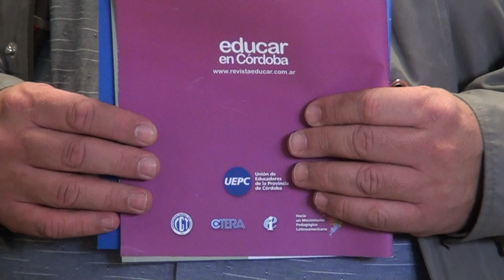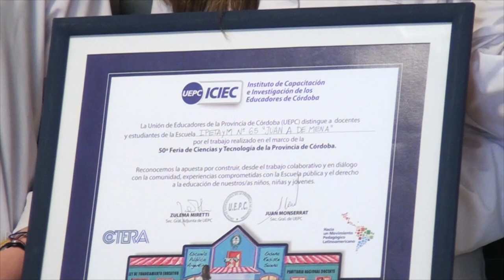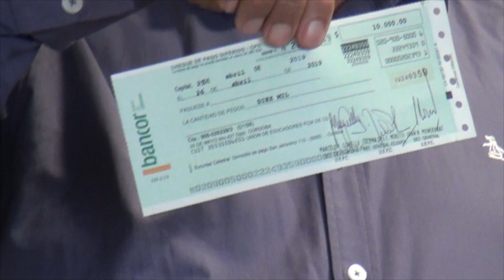MIRIAM TRASVIÑA PROFESORA PROYECTO SOBRE MALTRATO DE GENERO